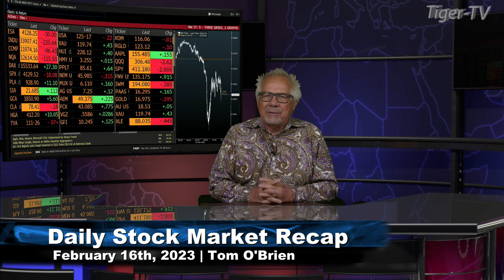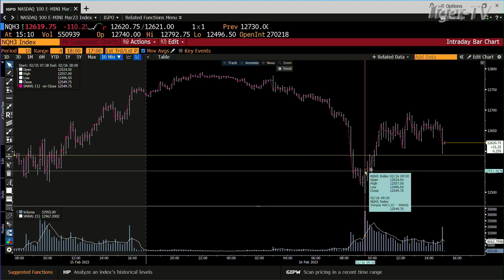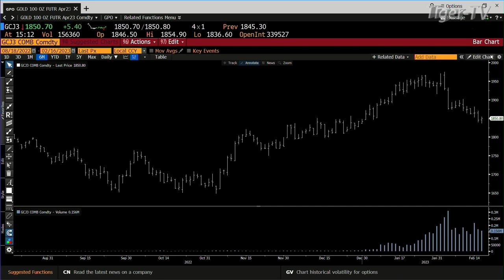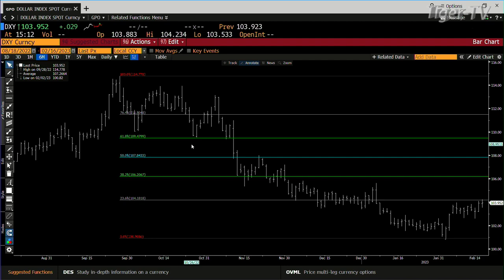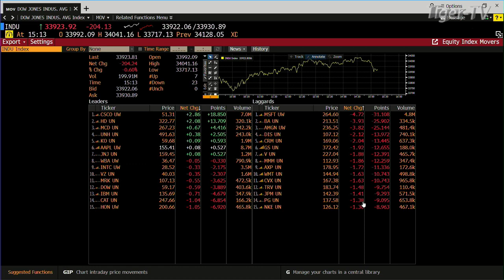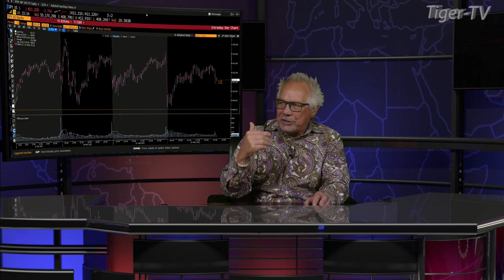February 15th Daily Market Recap - 2023